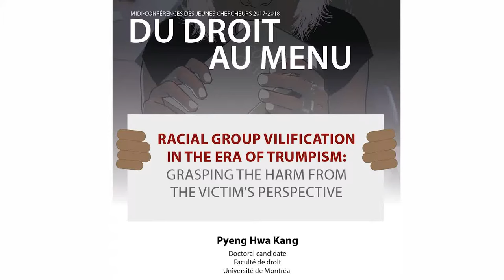Racial Group Vilification in the Era of Trumpism: Grasping the Harm from the Victim’s perspective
Conférencier: Pyeng Hwa Kang